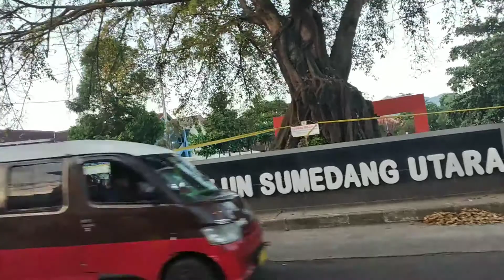Turun Gunung Puncak Toga ke Puser Kota Sumedang